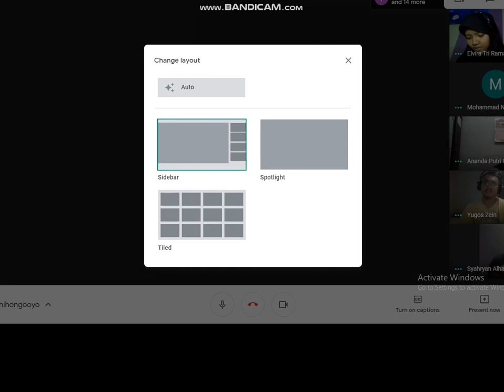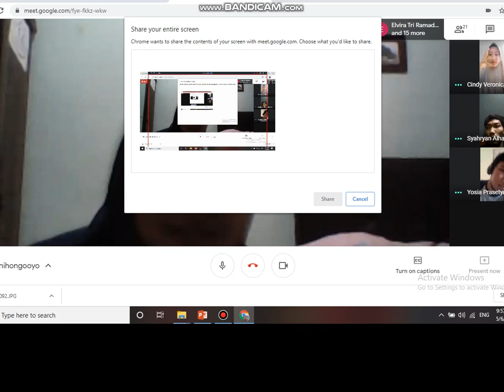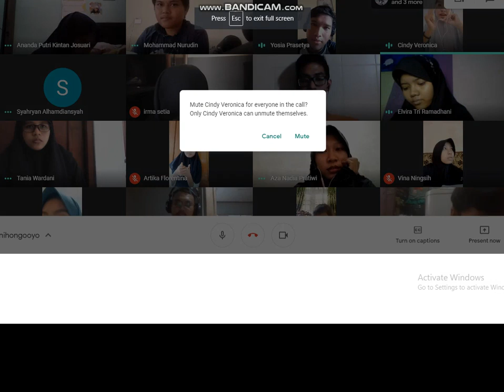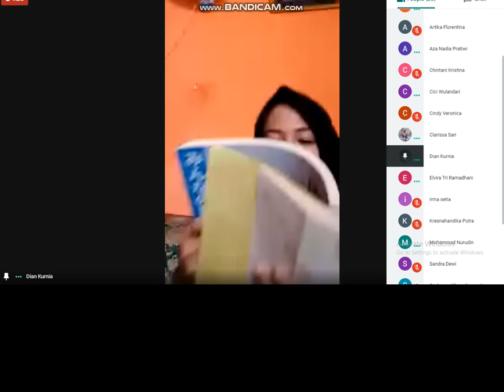Bahasa Jepang Unesa